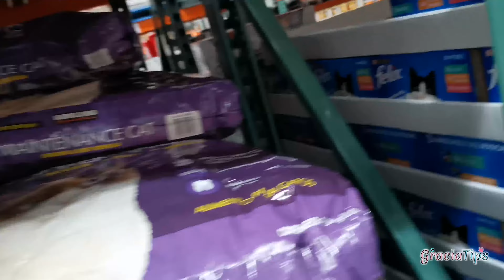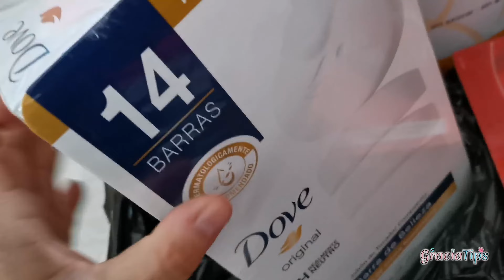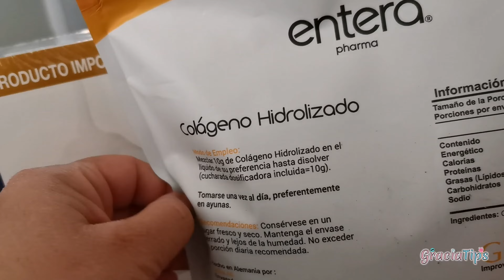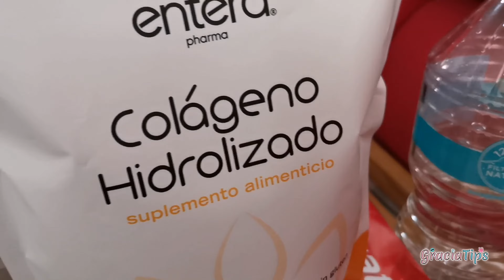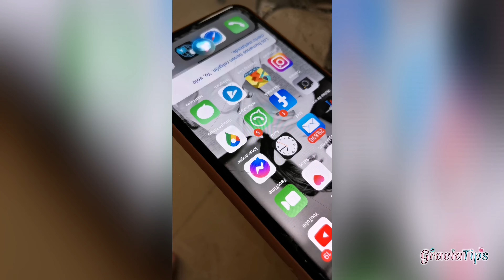DE TODO UN POCO + ESAS GARNACHAS ME GUSTAN/VLOG # 218 📸 /Gracia Tips 💎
SANPCHAT: graciatips
YOUNOW: graciatips